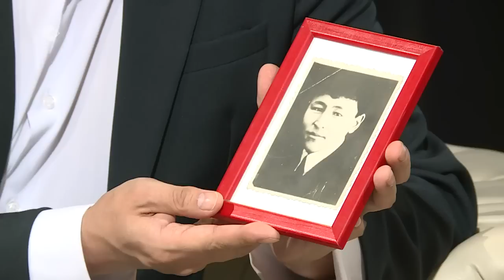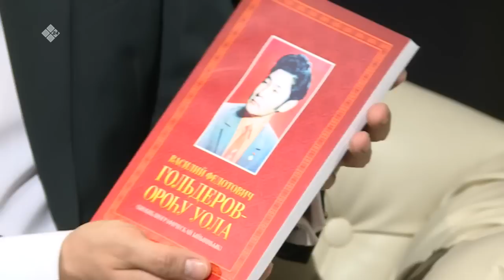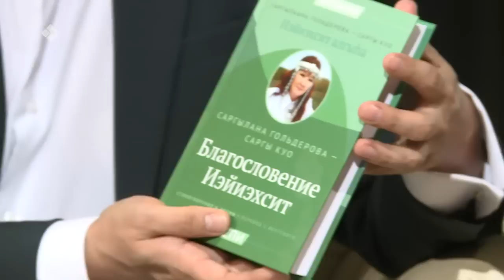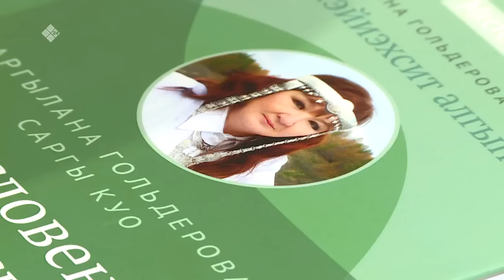«Сэһэн сирэ» биэриигэ: поэт, суруйааччы Саргылана Гольдерова - Саргы Куо ыалдьыттаата (25.12.22)